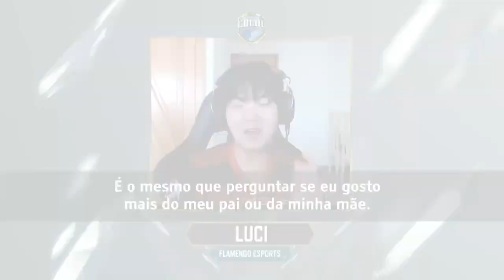CBLoL 2020: 2ª Etapa | TIRO, PORRADA E BOMBA!